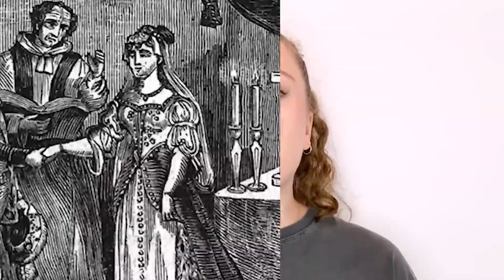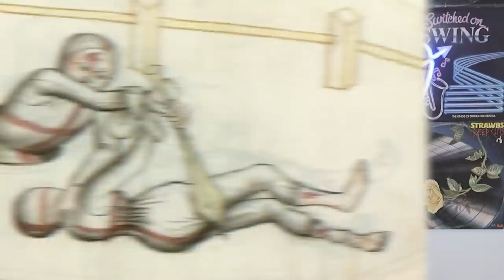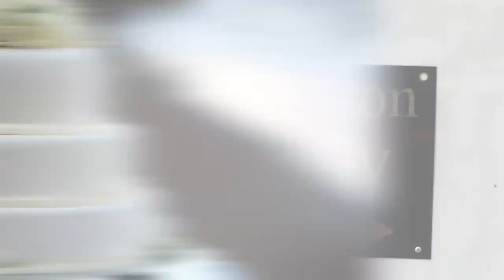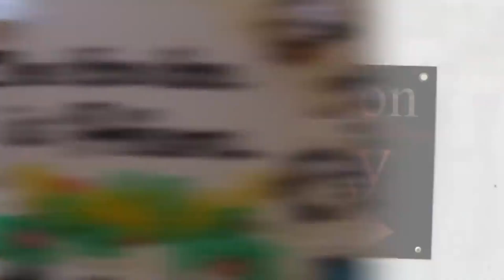Medieval Marriage Practices That Will Surprise You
Getting Married during the Medieval Ages was a very different practice then it is today. It was seen as a business transaction back then, more then a declaration of love that it is today and we'll get into the very real practices that they got into.

00:00 - Top 10 Dark Things People Did In Medieval Marriages - Part 2
08:15 - Top 10 Dark Things People Did In Medieval Marriages
15:49 - Top 10 Scary Wedding Stories